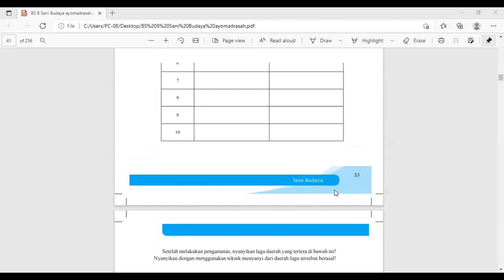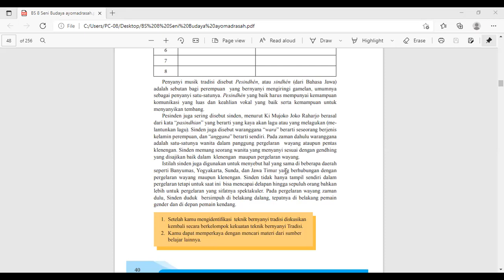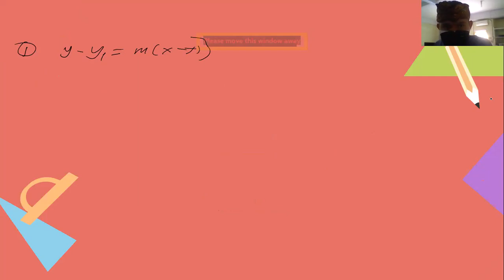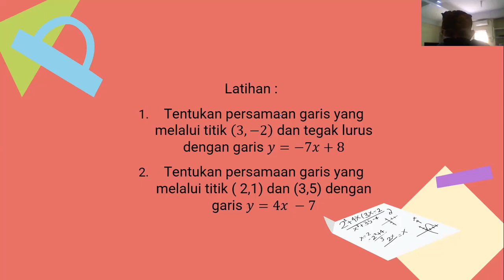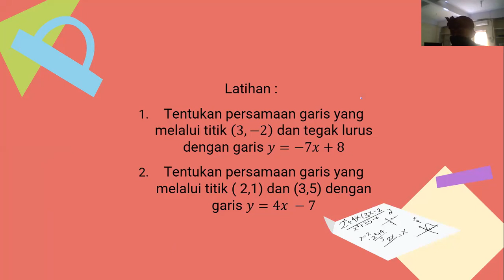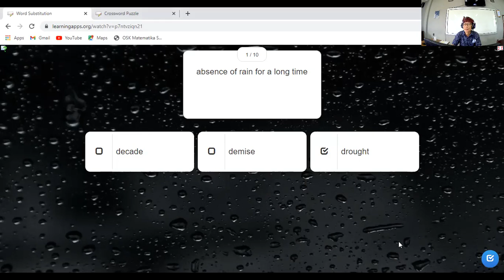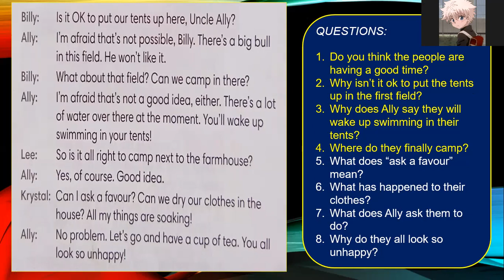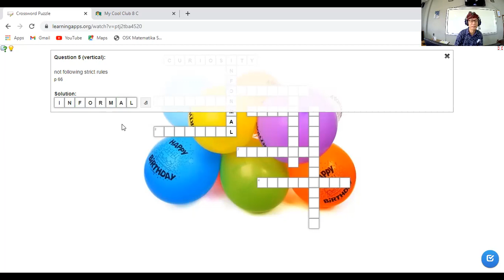SMP Tunas Daud Kelas 8C Kamis, 30 September 2021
Jadwal pelajaran kamis:
- Seni Budaya
- Matematika
- PAK dan Budi Pekerti
- Bahasa Inggris